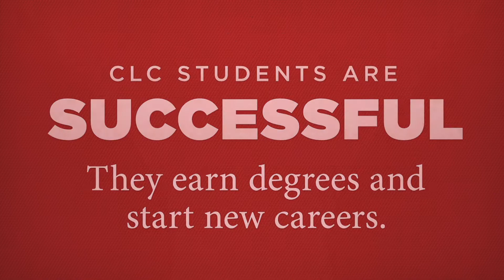Orientation for Diesel & Heavy Equipment Technology Students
The Orientation for Diesel & Heavy Equipment Technology Students video shares with students important program requirements for students pursuing the Diesel & Heavy Equipment Technician Diploma or Diesel & Heavy Equipment Technology A.A.S. Degree.